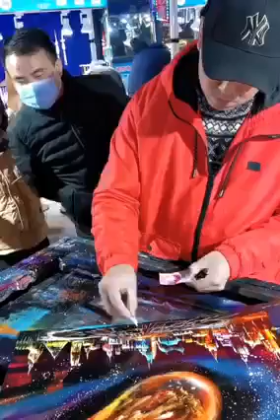Melukis Dengan Cat Pilox yang di jual di toko toko matrial jangan lupa tekan tombol subscraibe🤣